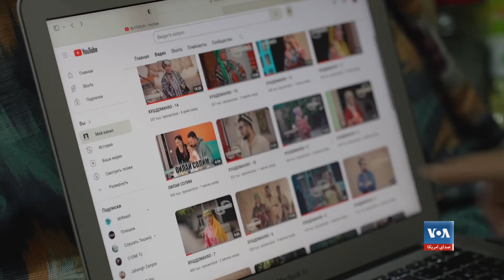آرزوی فلم ساز تاجیکی برای راهیابی فلم‌هایش به رسانه‌های فارسی زبان